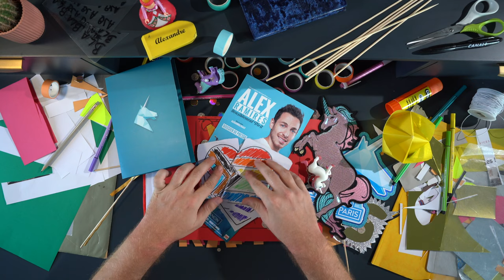JE SUIS DE RETOUR....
Pour mon retour sur scéne, un petit bilan s'imposait ! Mais toujours à ma manière (donc sans argent et avec beaucoup de papier)

Merci d'être toujours là, tel des ptit post'it d'amour

On se voit bientôt ?